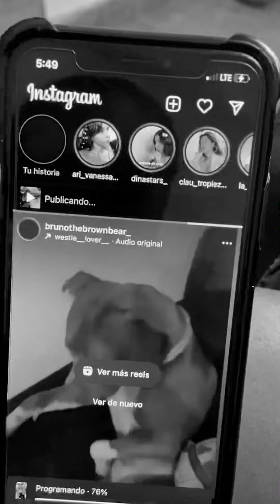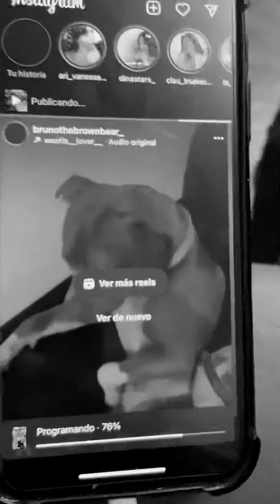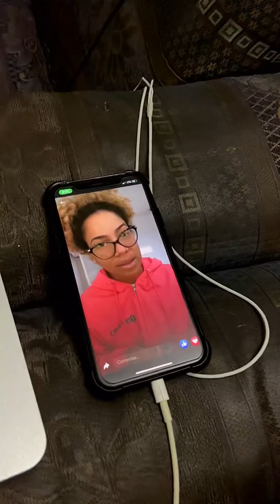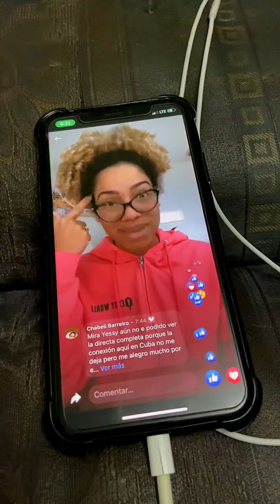ASÍ DE LENTA ES LA SUPUESTA 4G de CUBA 🤦‍♀️☹️